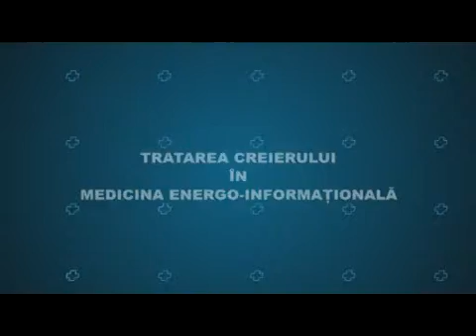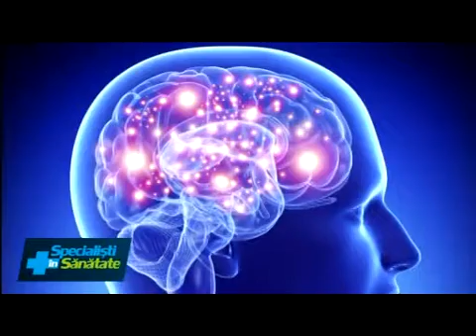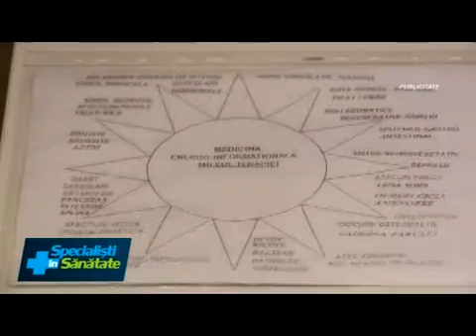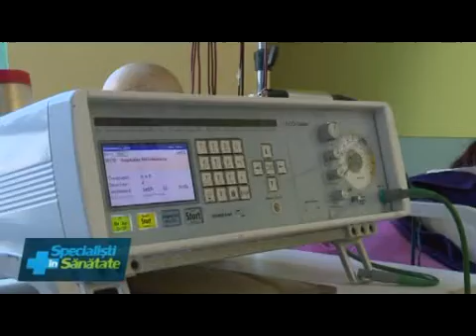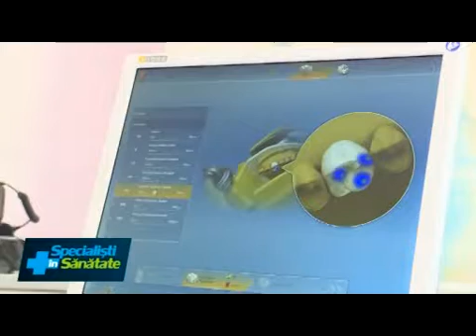Specialisti in sanatate - 25 Feb 2017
"Specialisti in Sanatate"!
O emisiune in care medici, oameni de stiinta si specialisti in terapii complementare va ajuta sa va identificati problemele de sanatate, sa va tratati si, foarte important, sa va vindecati!